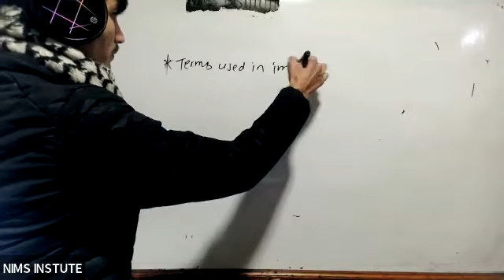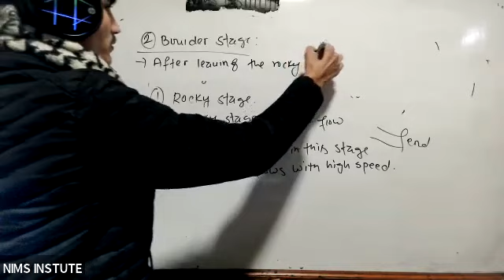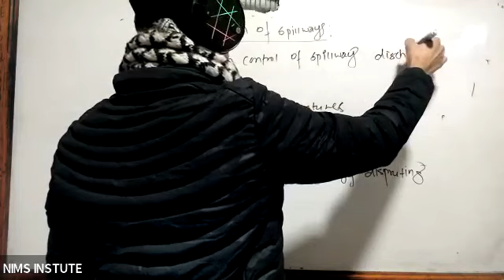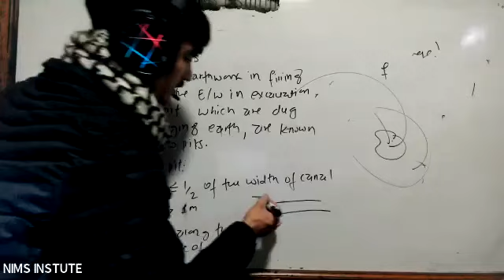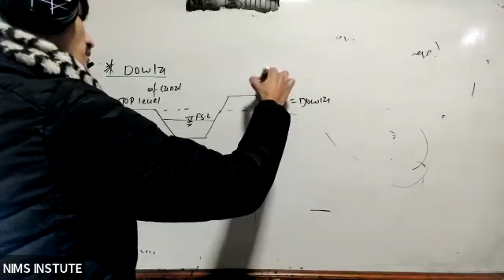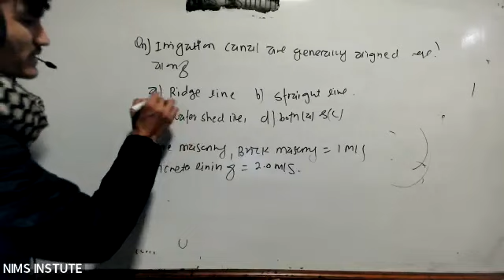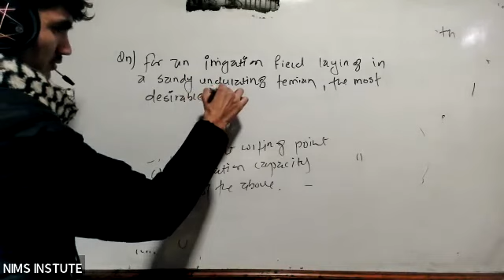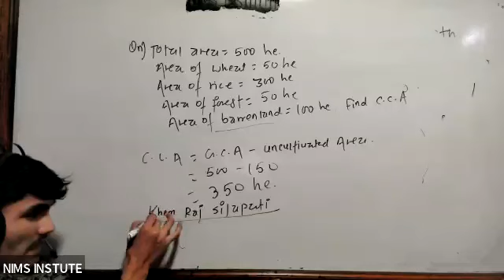Irrigation Engineering Part 5, Sankar Saud